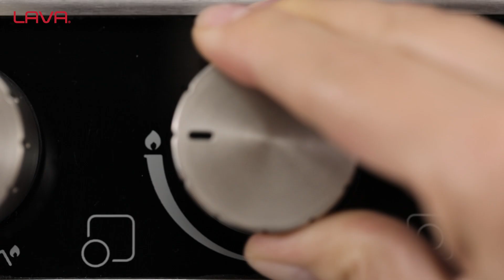Lava kızartma tavanız ile nasıl pişirirsiniz?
Pişirme tavsiyelerimizi izleyebileceğiniz bu videoda hem kızartmalarınız daha lezzetli olacak hem de tavanızı nasıl daha efektif kullanabileceğiniz gibi birçok önemli özelliği görebilirsiniz.